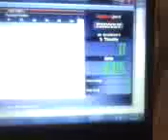October 5, 2011 9:53 PM